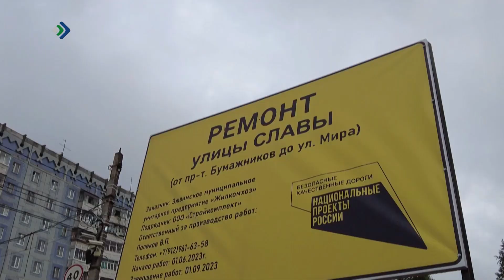В столице Коми в 2023 году отремонтировали свыше 13 км дорог